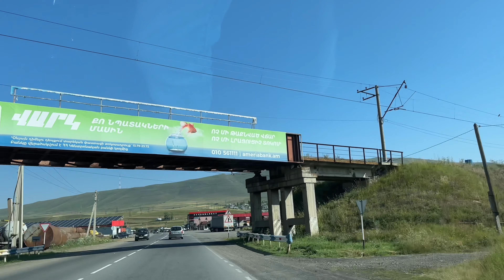Welcome To Armenia 4K UHD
Hello and welcome to Armenia! I'm excited to share with you some of the highlights of my  tour. Armenia is a beautiful country with a rich. Dilijan is a resort town in Armenia, known for its picturesque landscapes, historic architecture, and as a popular destination for tourists. The town is surrounded by forests and is often referred to as the "Little Switzerland of Armenia" due to its natural beauty. Dilijan National Park and the historic Sharambeyan Street with its traditional craftsmen workshops are notable attractions.